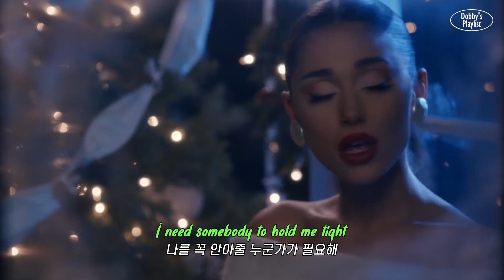😷본격 코시국 캐롤 | Jimmy Fallon ft. Ariana Grande & Megan Thee Stallion - It Was A… (Masked Christmas)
도대체 이 조합 뭔데 ㅋㅋㅋㅋㅋㅋㅋㅋ
가사랑 뮤비에 뒤집어진다 진짜 ㅎㄷㄷ

세상의 모든 도비들을 위한 공간

🌷본 채널은 수익 창출을 신청하지 않은 채널입니다
🌷모든 수익은 원저작자에게

출처 : It Was A… M/V
          Santa Tell Me M/V